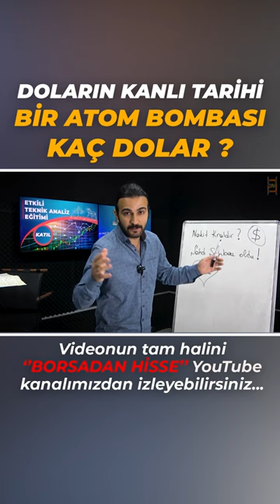BİR ATOM BOMBASI KAÇ DOLAR ?